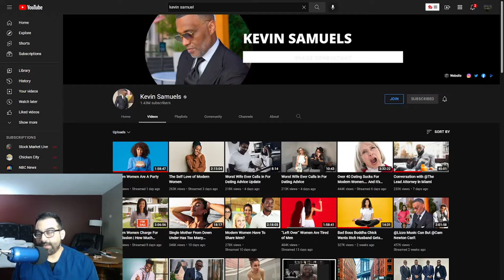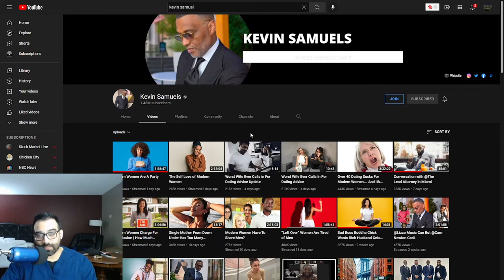RIP Kevin Samuels